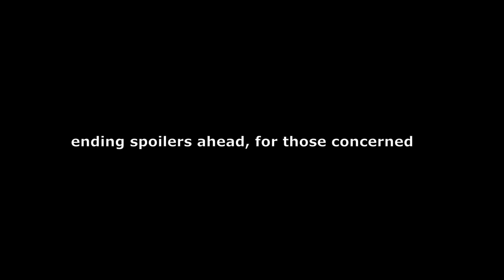All the Death Compilation [Overwhelm]